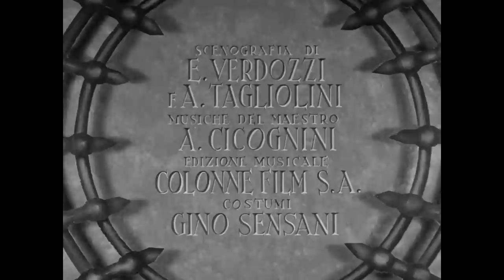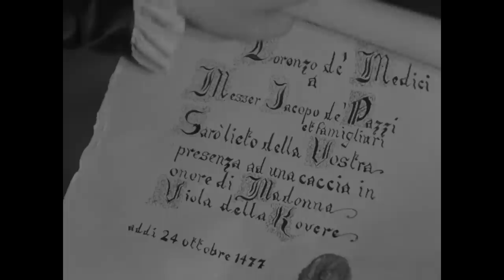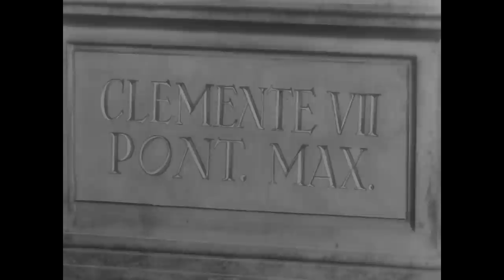Giuliano de' medici | Commedia | HD | Film completo in italiano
Regia: Ladislao Vajda
Sceneggiatura: Ferruccio Cerio, Andrea Di Robilant, Carlo Rolva
Star: Conchita Montenegro, Juan de Landa, Osvaldo Valenti
(1941)

Durante il XV secolo, a Firenze, le famiglie dei Medici e dei Pazzi sono al vertice della rivalità. I Pazzi fanno in modo che il padre della sposa segreta di Giuliano, fratello di Lorenzo il Magnifico, voglia vendicare l'onore della figlia, che nel frattempo ha partorito un bambino. Il giovane Giuliano de Medici viene ucciso e il popolo fiorentino, comprendendo gli inganni orditi dalla famiglia dei Pazzi, ne fa giustizia sommaria. Lorenzo esilia la sposa del fratello e ne alleva il bambino che diventerà papa Clemente VII.